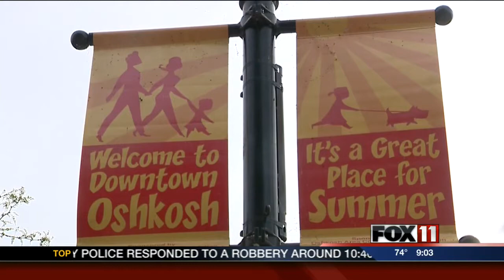GO EDC hopes to create jobs in Oshkosh area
A new organization has plans to help create 1,000 jobs over three years in the Oshkosh area.